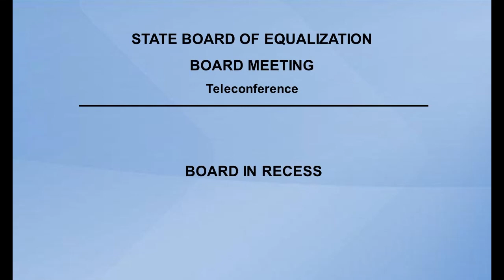October 20, 2021 BOE Board Meeting - AM Session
The closed captioning for this video is provided as a function of YouTube; as such, the BOE is not attesting to the accuracy of the closed-captioning text. Official meeting minutes and transcripts are available and may be provided upon request.